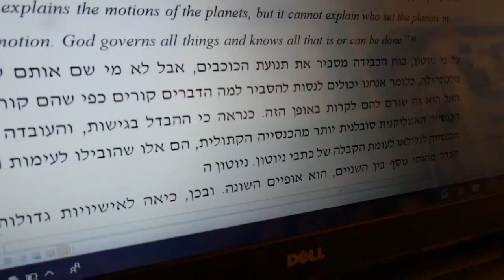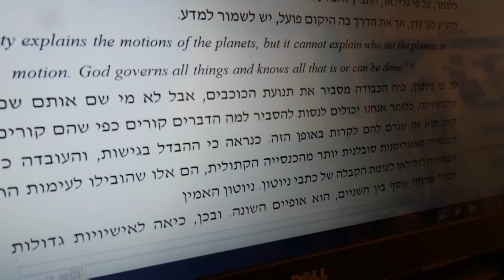The Devil's Drool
A self-interpretation and production for the short story 'The Devil's Drool' by Julio Cortázar, 1959, which explores the narrator's role in the special relationship between the artist, his art and the reader.
Guide: Michal Heimann
Production Assistant: Yaeli Feldman
Actors: Noam Shochat, Ofri Fox, Eilon Farber, Gilad Ben Tal
Sound: The Mole / Hans Zimmer